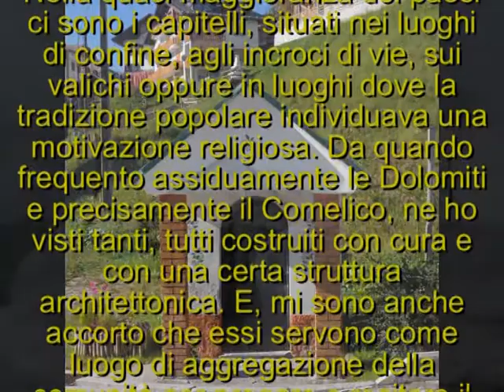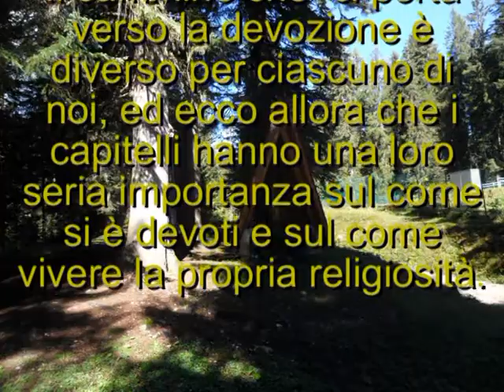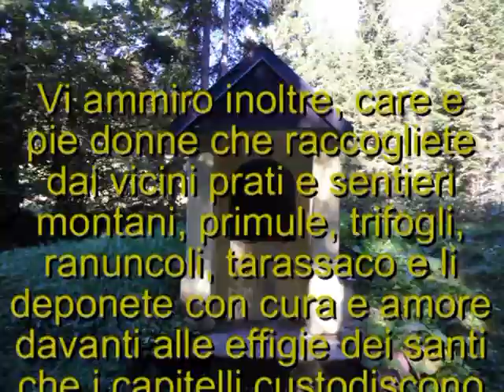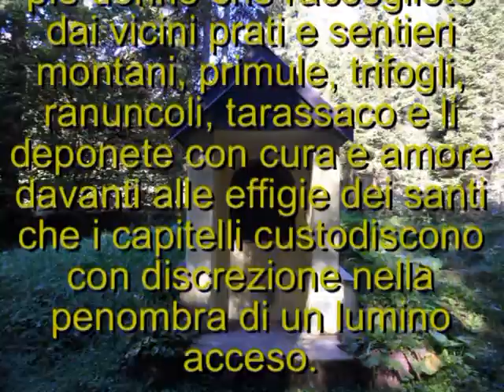I CAPITELLI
Descrizione